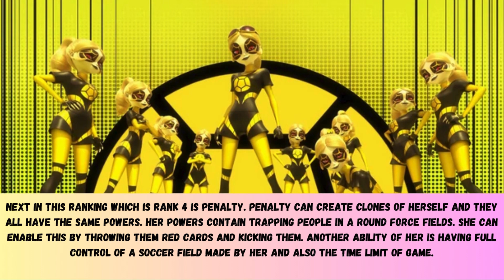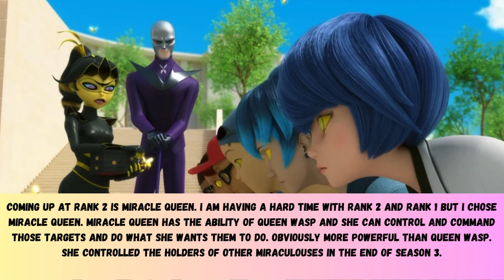TOP 7 CHLOE BOURGEOIS MOST POWERFUL AKUMATIZE FORM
Miraculous Ladybug Ranking Chloe Bourgeois